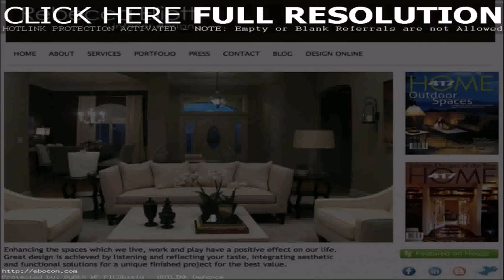Design Your Own Home Theater - Gif Maker DaddyGif.com (see description)